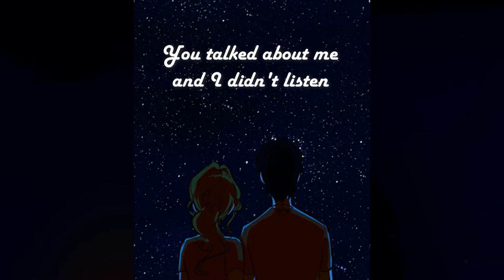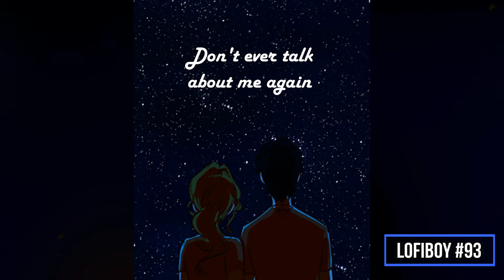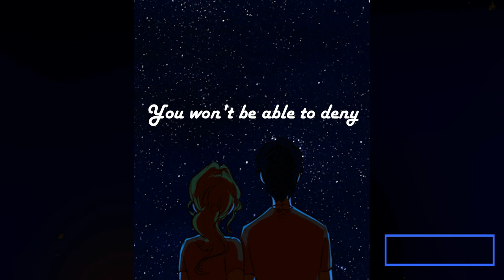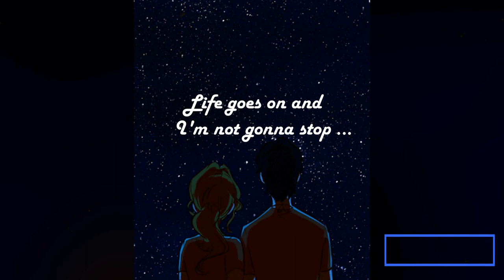Jesse Baez - Malibú - English Lyrics